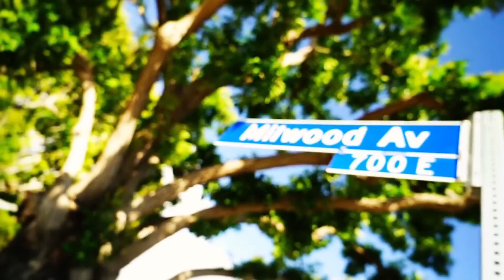How to Shift Gears Between Work and Life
Raquel Baldelomar is an entrepreneur, author, and founder and president of Quaintise, a healthcare and wellness marketing and branding agency based in Los Angeles. As a Forbes columnist, Raquel covers leadership topics, health & wellness, and work-life balance. She has been featured in Inc. Magazine, Entrepreneur, and Fortune.

In this Q&A, Raquel interviews the successful Southern California home builder and designer, Kim Gordon, about how she manages a thriving career and family.

Raquel is also the host of Branded, an online series that focusing on how psychology, behavioral economics, and decision making concepts affect marketing and branding strategies. The series includes digital courses that discuss how to apply these concepts to build bigger and better brands.

Please let me know what topics you would like to hear in my interviews with business leaders and what are the marketing and branding concepts most important to you.